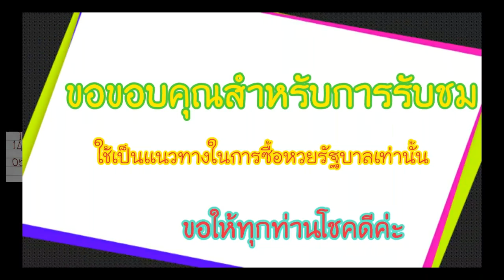เลขเด็ด หวยเด็ด หวยทำมือ หวยเด็กพิษณุโลก (ชุดเต็ม) งวดวันที่ 1/12/59